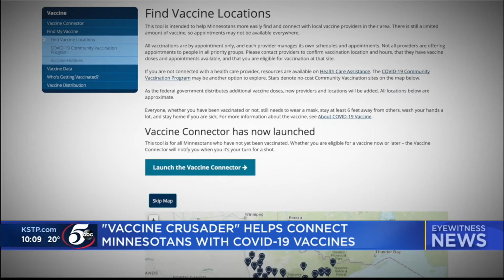'Vaccine crusader' helps older Minnesotans sign up to get shots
Connecting people with the COVID-19 vaccine can be complicated; that's why a Fridley woman is volunteering her time to guide Minnesotans through the process.

Bridget Hovde started helping family and friends sign up for COVID-19 vaccinations and realized people 65 and older needed a helping hand signing up for appointment times.

"I lost my mother at a young age about five years ago and my priority was her health," Hovde said. "And so I just feel like a little bit of stress and anxiety for people of the 65-plus age bracket. So if I can do anything to help them get vaccines, that's what I am here for."

Hovde told 5 EYEWITNESS NEWS she had never met Kim and Lynn Hennings of Vadnais Heights but connected with their daughter through Facebook and then started perusing websites at midnight Sunday to land two appointment times for the Henningses to get their shots.

"Bridget is my hero, she's our hero and she just might have saved my parents' lives," Lindsey Hennings, Kim's and Lynn's daughter, said.

Hovde said she is taking requests through her Facebook page from anyone who needs help booking a COVID-19 vaccination appointment.